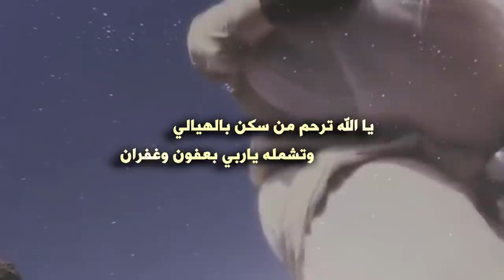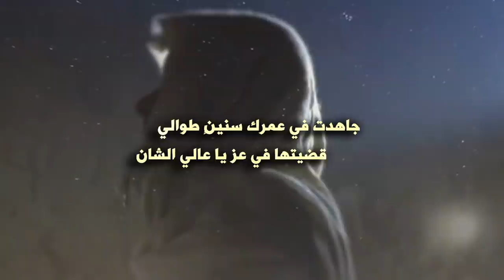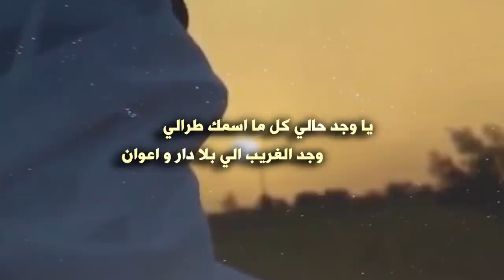مرثية | سعود الرمثان رحمه الله | كلمات ابنه | عواد سعود الرمثان | اداء محمد بن عفير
رابط mp3 وكلمات القصيدة اسفل الوصف
للتحميل والاستماع mp3
| كلمات القصيدة |
يا الله يالوالي عظيم الجلالي
ياخالق الانسان ياخالق الجان

يا الله ترحم من سكن بالهيالي
وتشمله ياربي بعفون وغفران

ماللفرح يابوي بعدك مجالي
من غيبتك يابوي عايش بالاحزان

ماني بعد فرقاك داله وسالي
من بعدفرقاالي له الروح مسكان

تفداك روحي يابعدكل غالي
 ذكرك على قلبي كما الغيث هتان

ياطيب السيرة كريم السبالي
معدنك طيب ماشريته بالاثمان

 قضيت عمرك بين مرن وحالي
راحت حياتك كن ماشي قد كان

سيرتك عطرة والفعل بالعلالي
للمرجلة والطيب سويت ديوان

جاهدت في عمرك سنينٍ طوالي
قضيتها في عز ياعالي الشان

ياما سهجت البيد يم الشمالي
والا جنوب المملكة يم نجران

رحلت عن دنيا الشقا والزوالي
دنيا عجيبة كل يومن بنقصان

ياوجدحالي كل ماسمك طرالي
وجدالغريب الي بلا دار واعوان

يا الله يامنشي صدوق الخيالي
تجعل له الجنة مقرن ومسكان